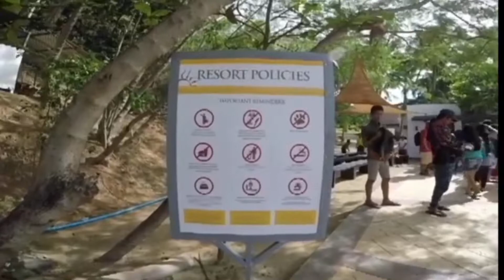Unplanned 🛥 Camaya Coast Part I 🚤 | VLOG #04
Nag enjoy kami sobraaaa! Pano libre kase! 😂
Feeling VIP kami dahil sa kasama naming tropa! Hehehe! 🔥